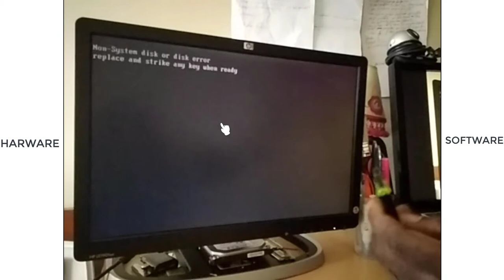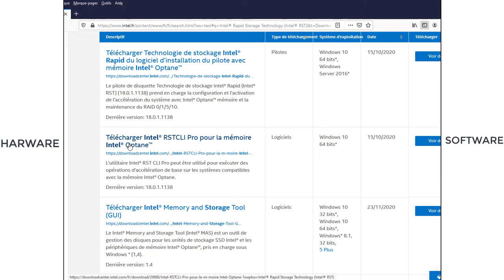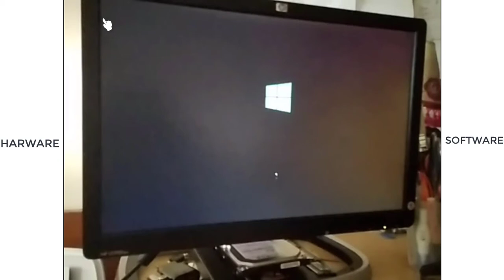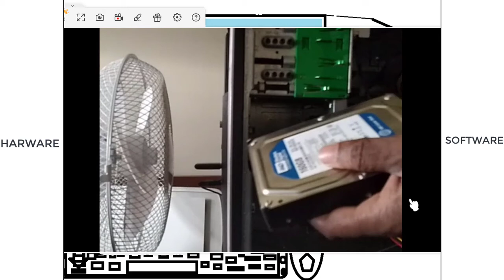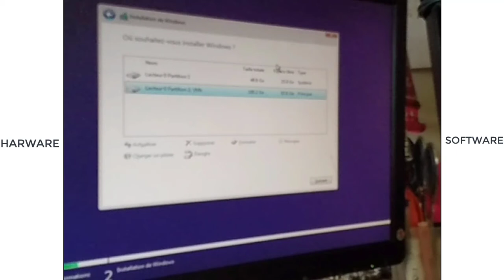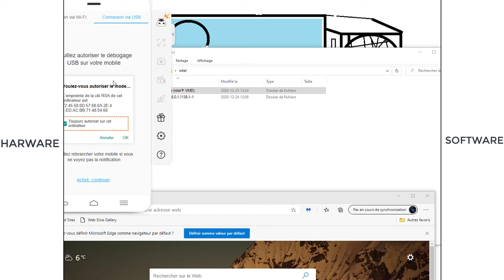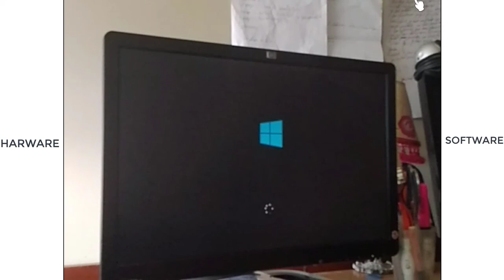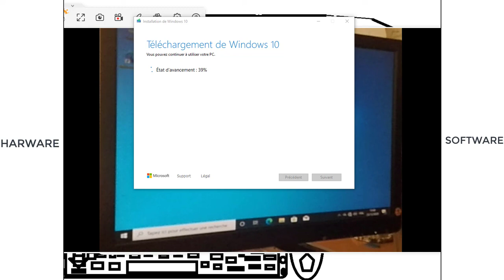remplacement disque dure et installation d'un system en informatique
disque dure